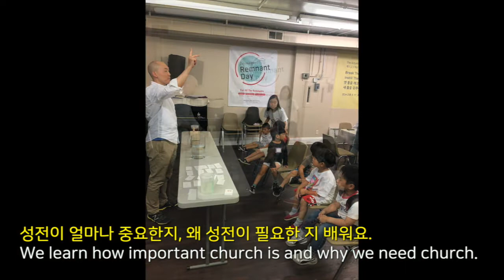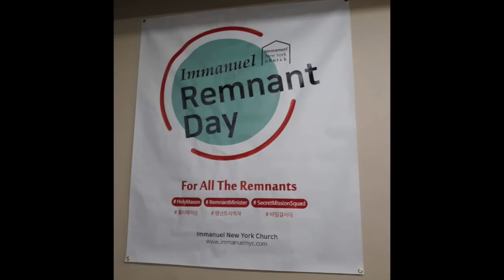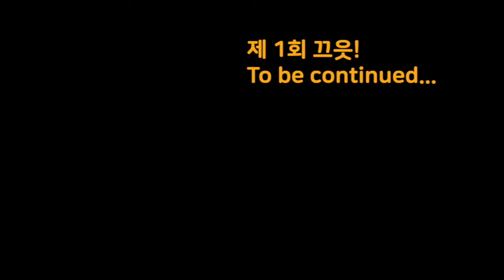2019 제 1회 임마누엘 렘넌트 데이 / The 1st Immanuel RT Day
2019년 6월 22일, 1박 2일로 임마누엘 뉴욕 교회의 제1회 자체 RT Day가 열렸습니다.
The 1st Immanuel New York Church's RT day of was held on 22nd June for 2days